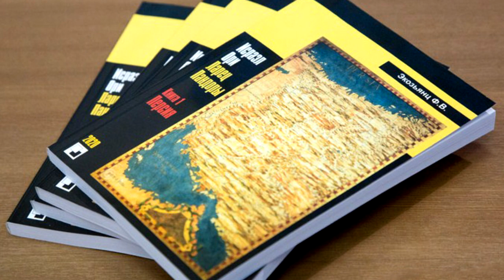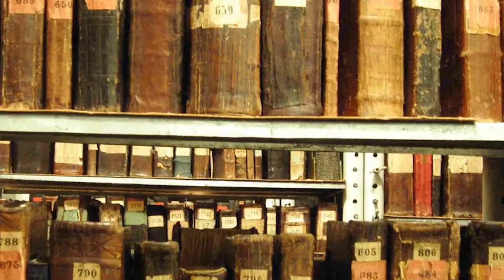Куда пропали "знатоки истории" в Армении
Филипп Экозьянц, Фейсбук. Господа "профессионалы" от армянской истории, ни один из вас не появился в интернете за последние годы. Может, кто-нибудь не заметил этого, но я заметил.  Я заметил, что вы стабильно молчите.
Молчите о том, почему вы скрываете от своих братьев-армян документы, которые не скрывает, например, Филипп Вартанович и которые противоречат почти всему, что вы успели написать об истории армянского народа.Куда пропали "знатоки истории" в Армении.